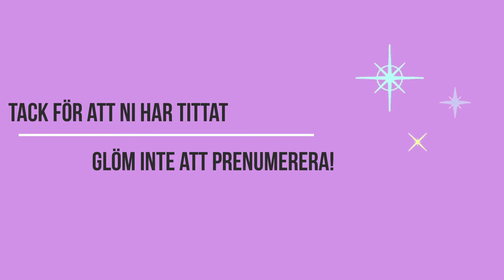Kan vi sätta potatis i MARS och skörda rekordtidigt? En annan typ av prepping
Mycket handlar just nu om prepping och att förbereda sig för kris. Att försöka odla en del mat själv är också en typ av prepping! Även på en balkong kan man ha en kruka eller säck med potatis. Testa även om du bara har ett fönster att tillgå!